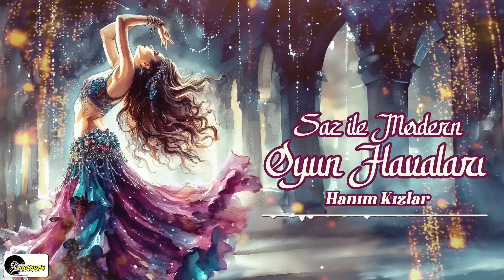Kadir Şeker - Hanım Kızlar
Grafik Tasarım & Video Konsept: İsmail Eğribaş
Remastered: Cüneyt Nacar

Her Türlü İşitsel ve Restore Edilmiş Görseller Münhasıran Arkadaş Plak ve Kasetçilik
Firmasına Aittir. Firmanın Yazılı İzni Olmadan Kısmen ve Tamamen Umuma Açık Platformlarda Kullanılamaz, Yayımlanamaz. Aksine Davranış 5846 Sayılı Yasaya Göre Suç Teşkil Etmektedir.